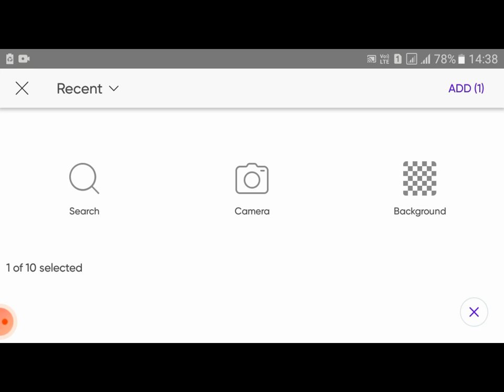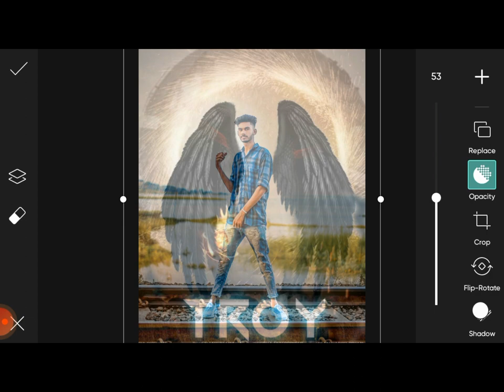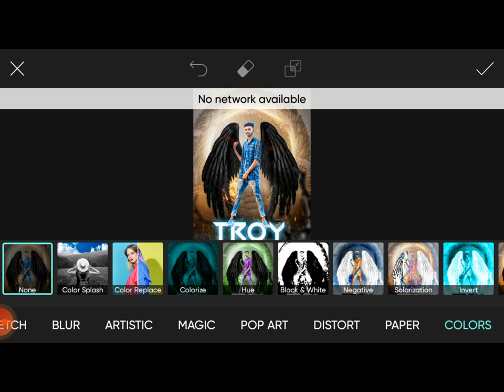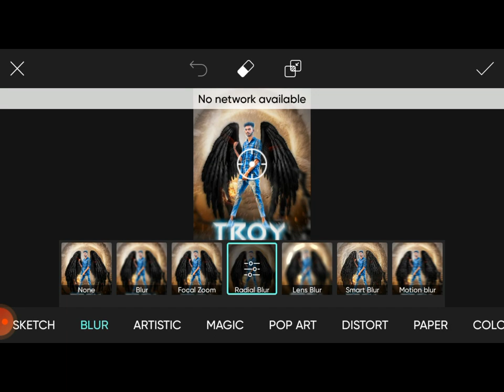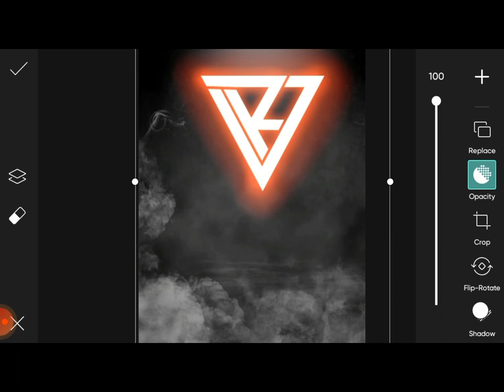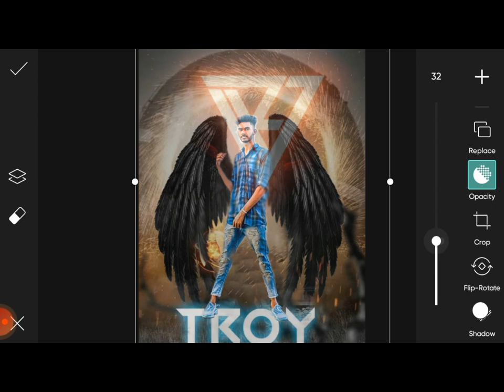Devil Wings Photo Editing Picsart || Demon Aesthetic Photo Editing 2023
aesthetic photo editing for picsart simple and easy way you are use to anyway for picsart application easiy
and make a wings photo to looke your photo are very atrective and previous for light spoonsered